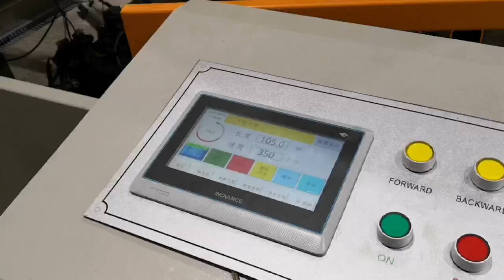MB-CQ-850 high speed punching and die cutting machine upgrades to 350 strokes per min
MB-CQ-850 high speed punching and die cutting machine upgrades to 350 strokes per min  sharon Zhou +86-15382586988